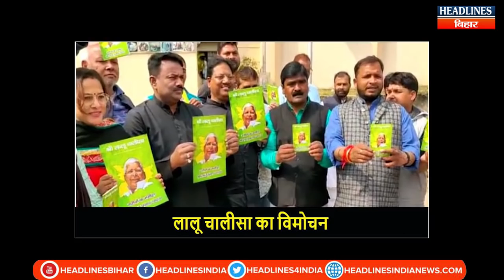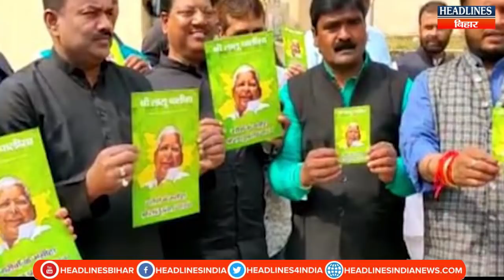Lalu Yadav के समर्थकों ने लिख दिया Lalu Chalisa,Ranchi RIMS के बाहर किया विमोचन|Headlines Bihar